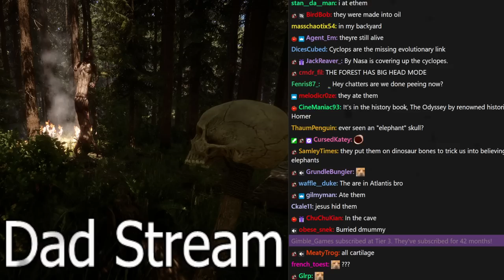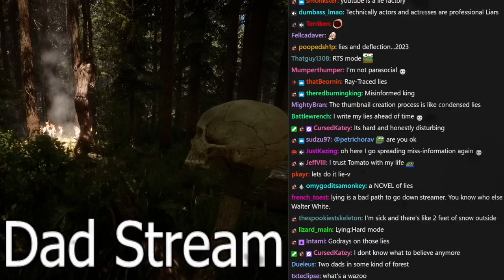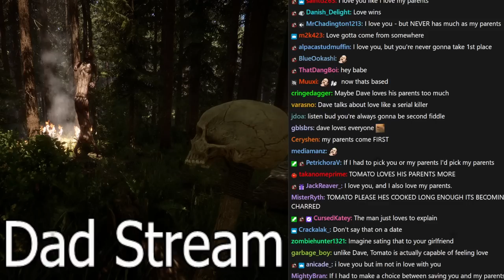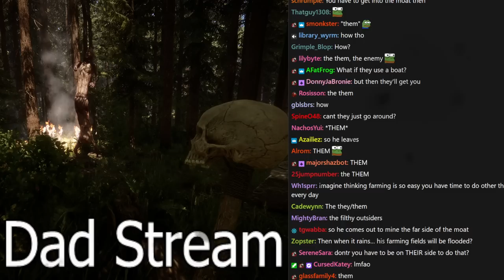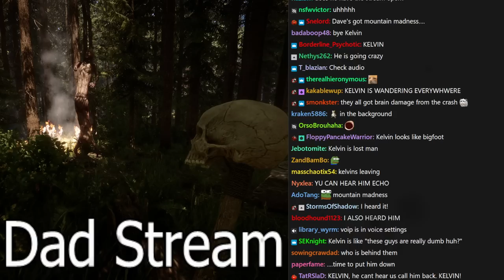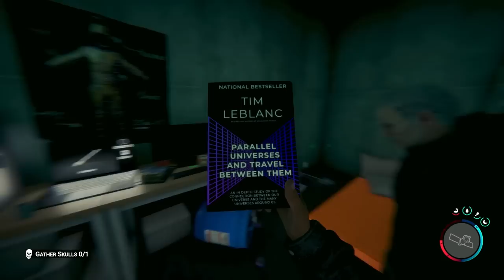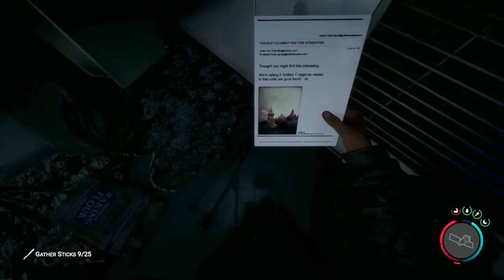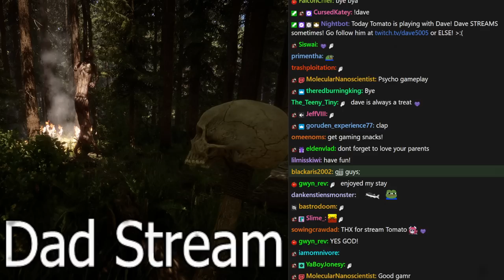[Tomato] Sons of the Forest : Just a couple nasty dads in the woods w/ David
Tomato plays Sons of the Forest
w/ Dave5005
Air Date. ➤Feb 23, 2023

0:00:00 Intro Music
0:00:38 Intro
0:51:28 Sons of the Forest